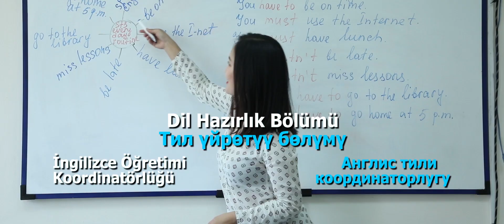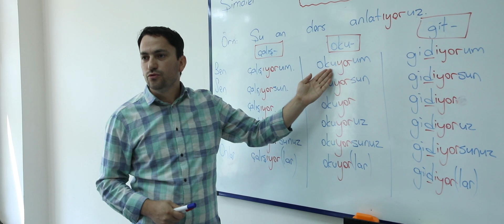Kırgızistan-Türkiye Manas Üniversitesi, Yabancı Diller Yüksekokulu